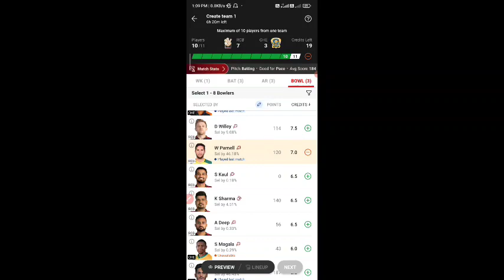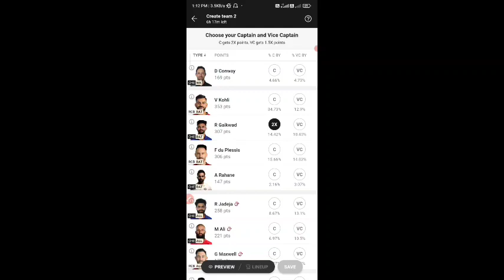RCB vs CSK महामुकाबला | बदलाव और Combination | Dream 11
RCB vs CSK महामुकाबला | बदलाव और Combination | RCB vs CSK Dream 11 Prediction | RCB vs CSK Dream 11 Team |
अगर आपको ये वीडियो पसंद आया तो कृपया